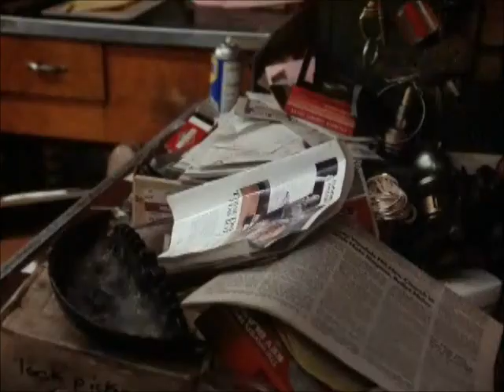Fatal Obsession Part 2 4/5